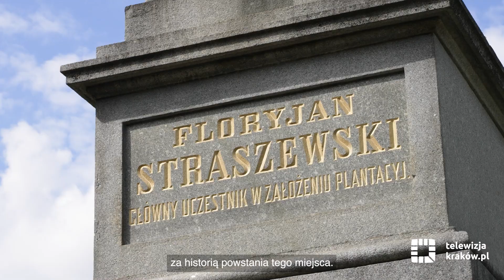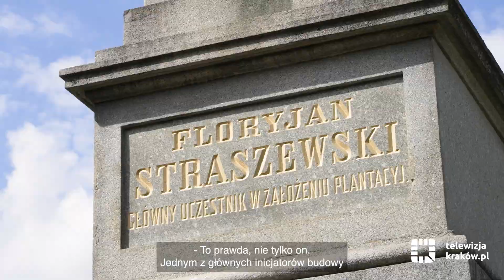Krakowskie Planty mają 200 lat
Krakowskie Planty znają wszyscy, ale nie każdy zna ich historię. Podczas krótkiego spaceru, o parku opowiedziała Elżbieta Lang z Muzeum Krakowa.